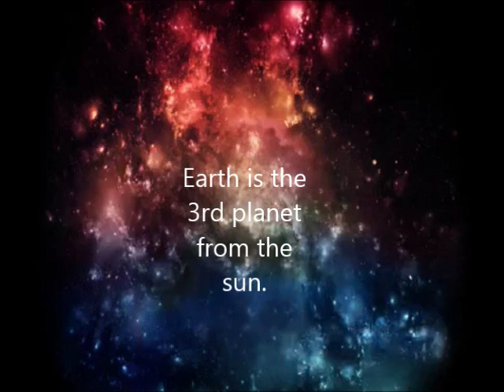Keytar Wizard Daily Fact - 23